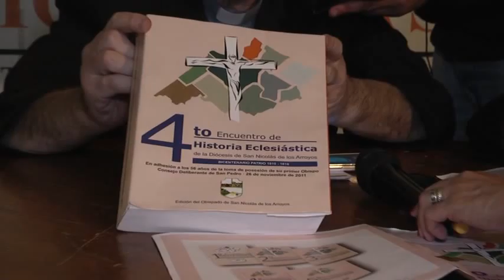6to. encuentro de Historia Eclesiasticas